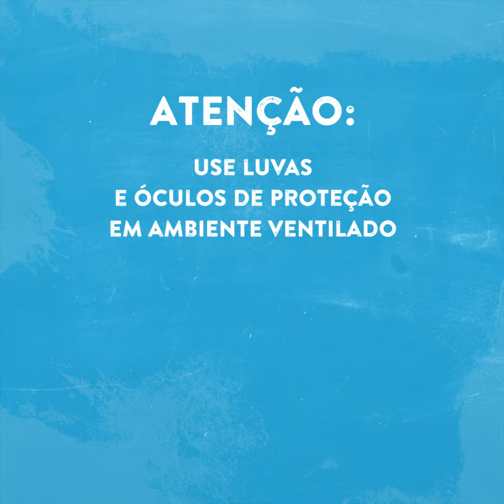Experimentos com gelo seco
truques usando gelo seco.